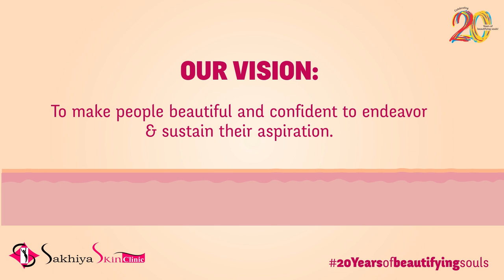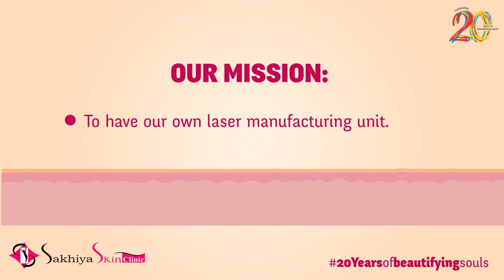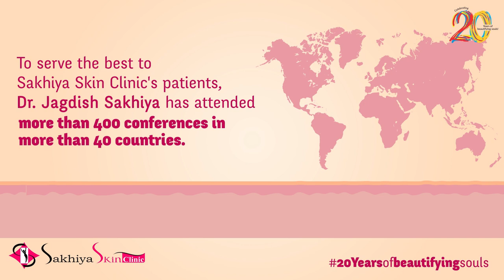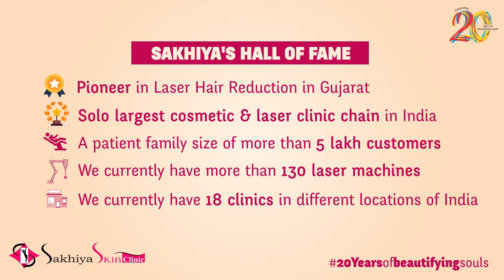20 years of Beautifying Souls | Sakhiya Skin Clinic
Here's a glimpse into the journey of Dr. Jagdish Sakhiya and Sakhiya Skin Clinic.

Clinic Locations: Surat | Ahmedabad | Baroda | Anand | Rajkot | Vadodara | Vapi | Ankleshwar | Bardoli | Mumbai (Andheri)